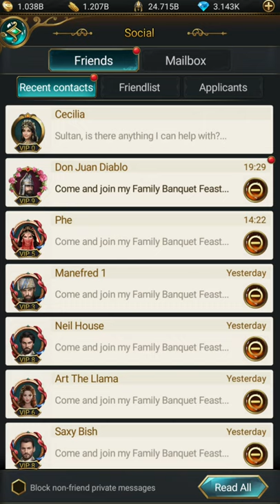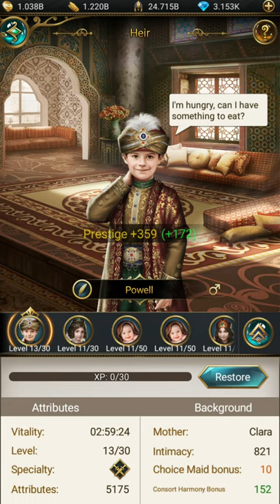Game of Sultans: Sultans Gourmet Cuisine